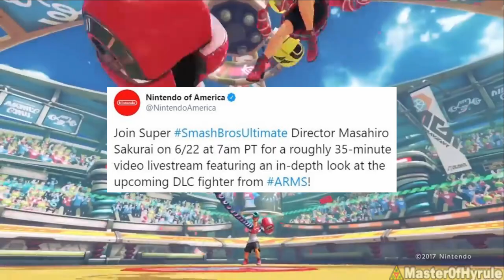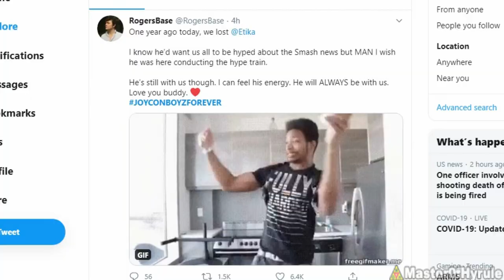IT'S HAPPENING!!! (Smash Bros Ultimate ARMS DLC)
There's a new Smash Bros Ultimate  Direct and it's within Arm's Reach!